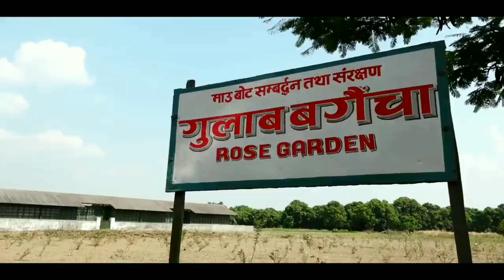LALBANDI SARLAHI NEPAL🇳🇵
Hope you guys enjoy the contents
Dont forget to hit on bell icon
So that you can be notified